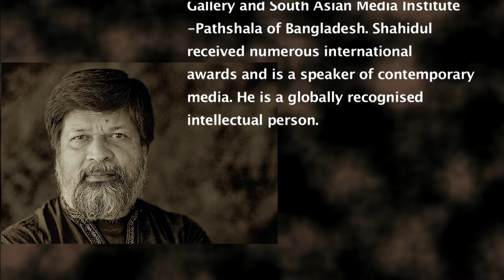FREE SHAHIDUL – A Request to Bangladeshi Prime Minister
Dr. Shahidul Alam is an internationally reputed Photographer, Educator and Social Activist from Bangladesh, was unlawfully abducted by Bangladesh Detective Branch on 5th August 2018. The video describes the fact of the abduction. Please copy, distribute and share globally to raise voice; FREE SHAHIDUL